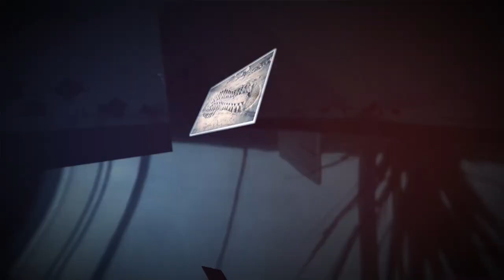Swat Team Raid | Helmet Cam | Ride Along | Flash Grenades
A woman in the video has filed suit alleging the Evansville Police Department violated her constitutional rights when its SWAT team tossed flash grenades into her home and forced their way inside to serve a warrant.